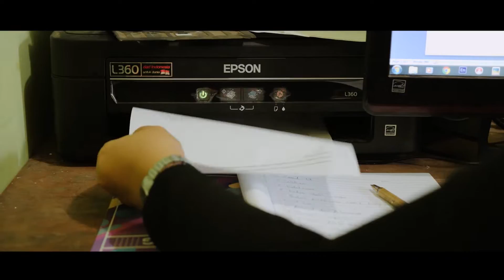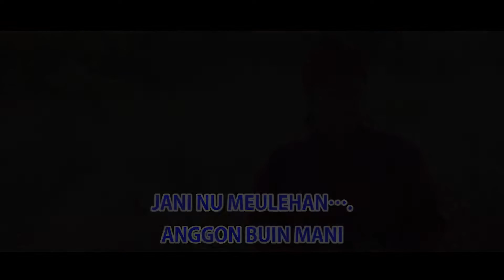Karaoke Banting Setir - Dek Arda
Vocal:Dek Arda,
Cpt. Yan Tawan
Video: Yasa Sega.